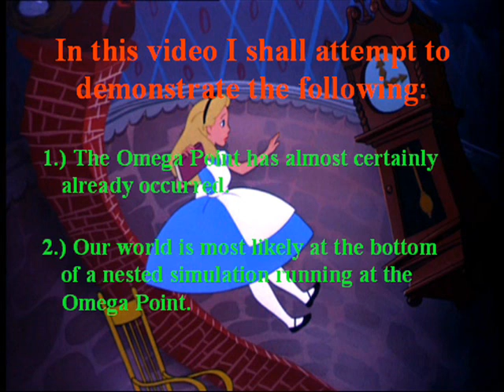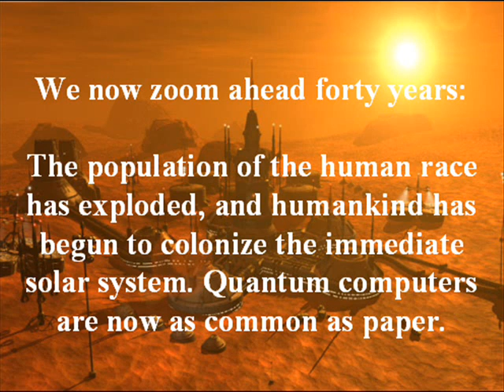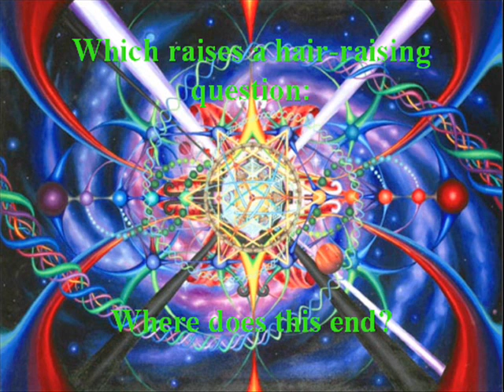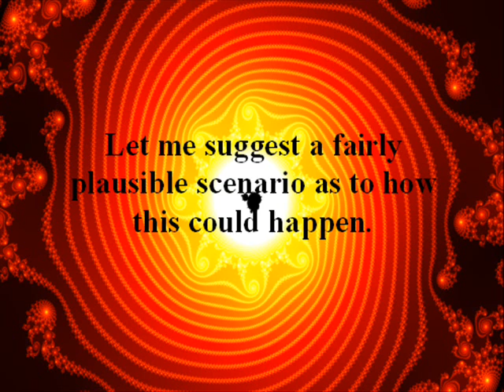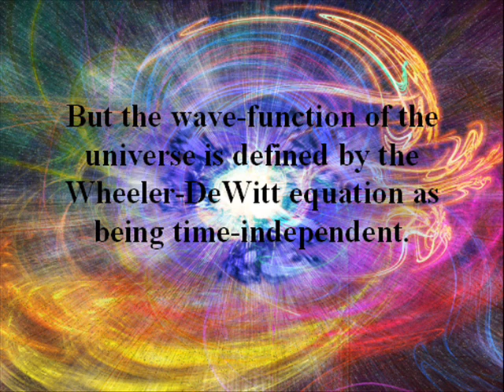The Omega Simulation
Why the Omega Point has almost certainly already occurred, and you are most likely a Sim simulated from the end of time.